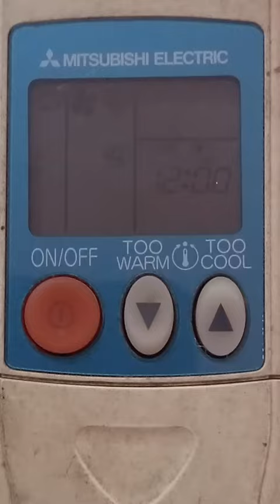Lagos Wayo, by Awotunde Esther